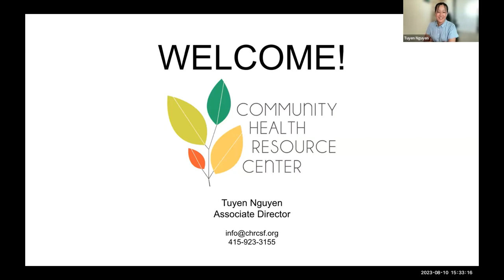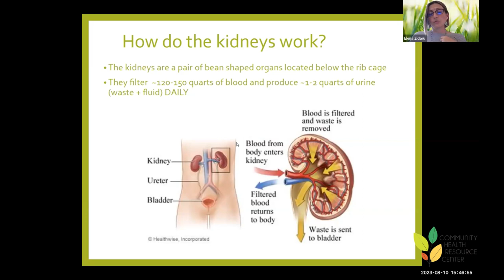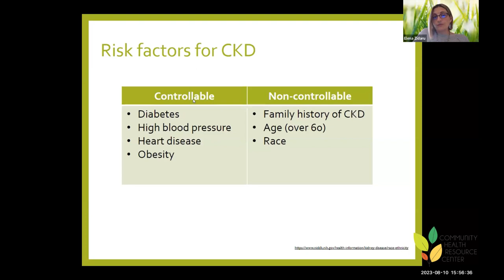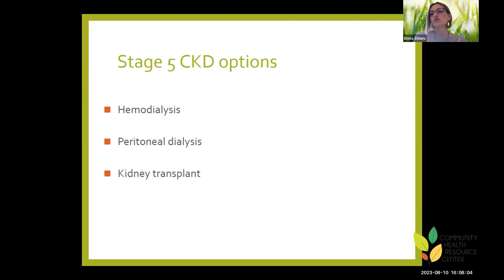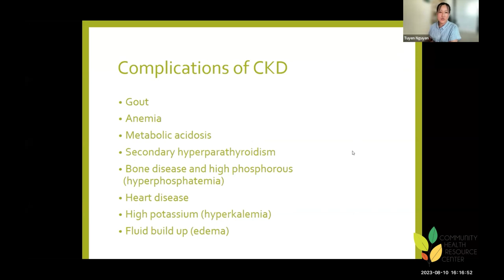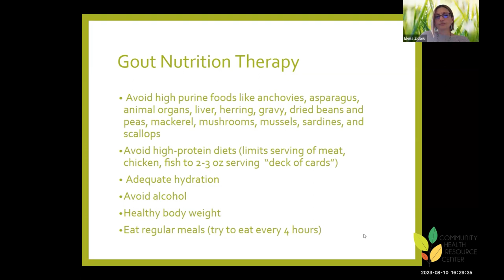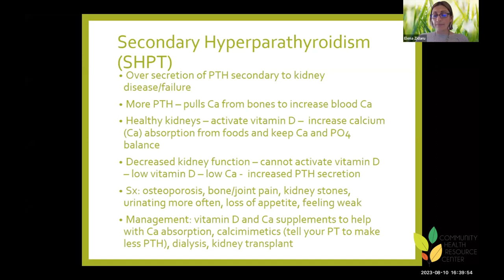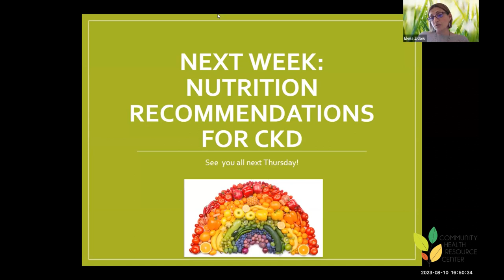Kidney Health & CKD Overview: Week 1 of 3 (2023)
This is the first of a three-part series on chronic kidney disease and nutrition. led by Community Health Resource Center registered dietitian, Elena Zidaru. The presentation provides an introduction and overview of kidney function and CKD spanning stages 1-5. It also includes discussion of disease prevention, and how to reduce and manage risk factors.